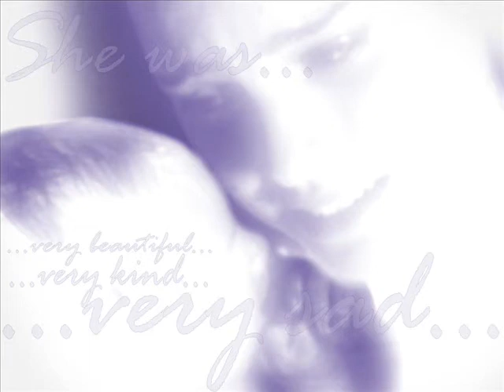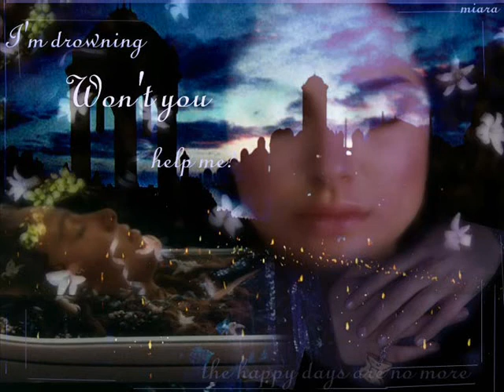Padme gone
Jessica Riddle-Gone